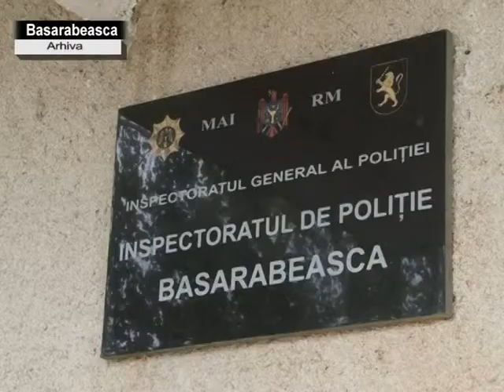2 DECESURI STRANII ÎN RAIONUL BASARABEASCA